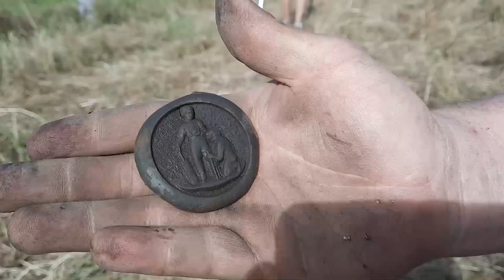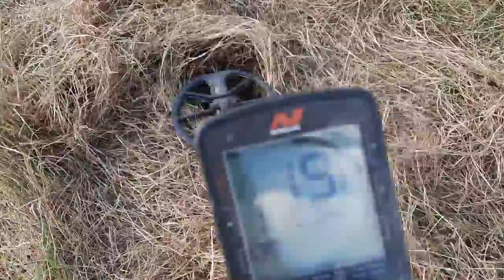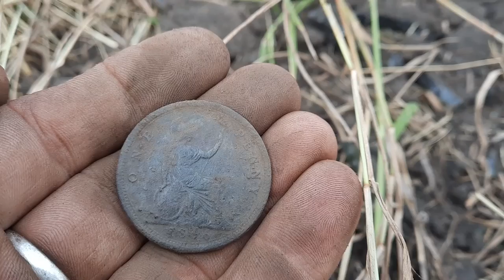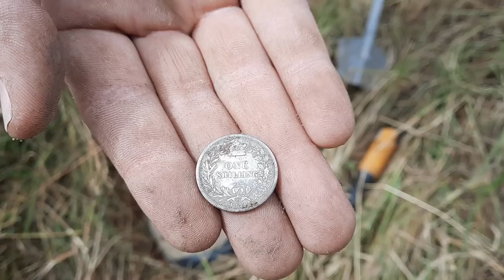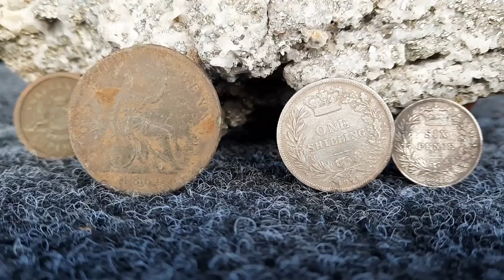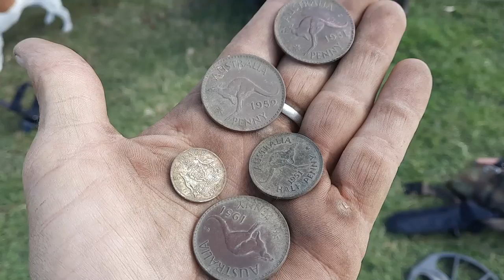Finding old timers treasure with our metal detectors Mt Perry Australia. Insane Cricket Buckle!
We show you where we find 1800s coins all day and the SEXIEST CRICKET BUCKLE. Also pj gets butt naked, metal detecting Bundaberg. fence jumpers metal detecting humour. Metal detecting australia.